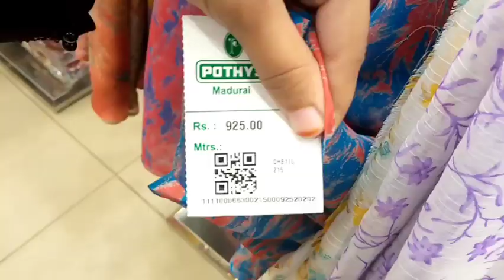Shopping at pothys/ safa vlog / Tamil vlog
Here , this video about shopping at pothys with safa, enjoy the video .